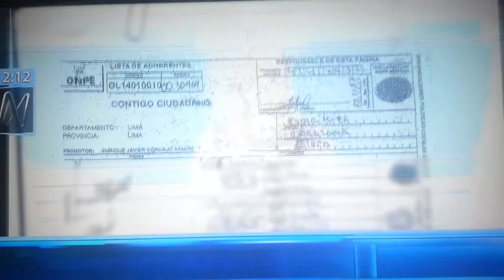Carla Tello 180618